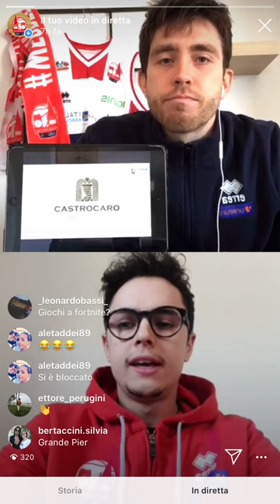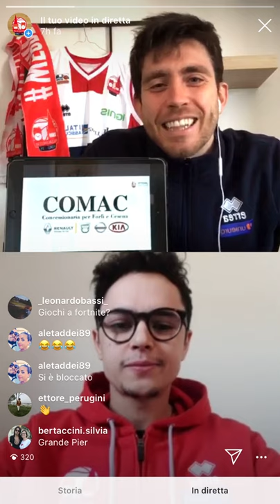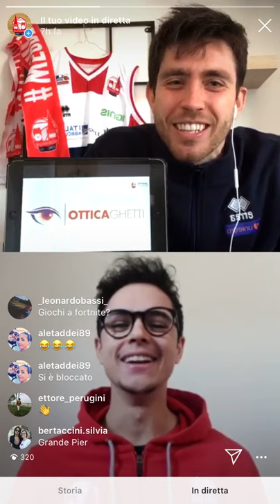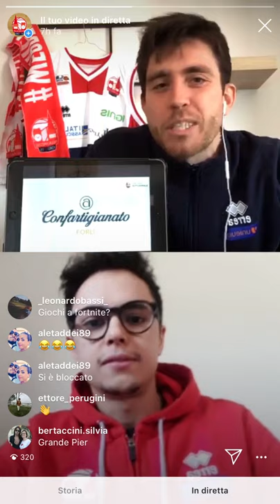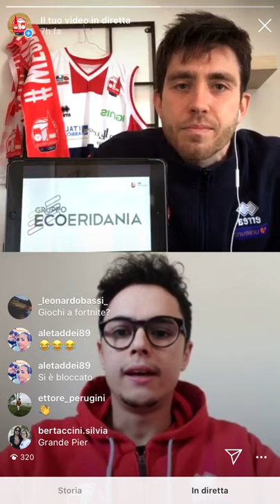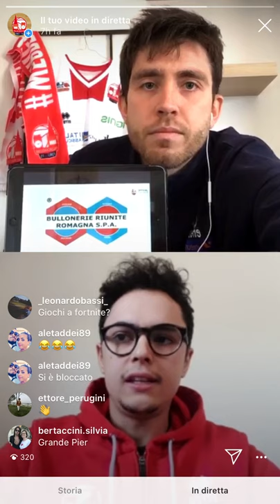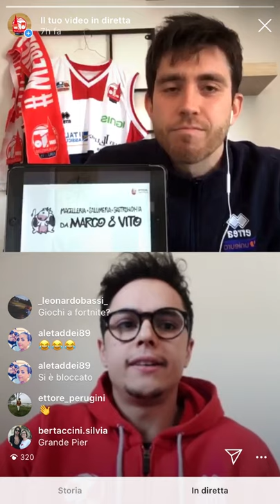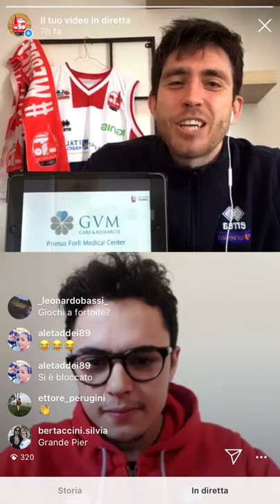⚪🔴 InDirettaCon...Pierpaolo Marini!🎤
👉🏽 I ragazzi biancorossi, la loro quarantena e i loro interessi…
📹 Conosciamoli meglio durante le dirette che vi faranno compagnia su Instagram in questi giorni! ⚪🔴